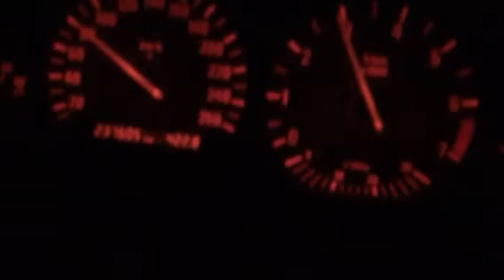E36 320 power (very good filming)